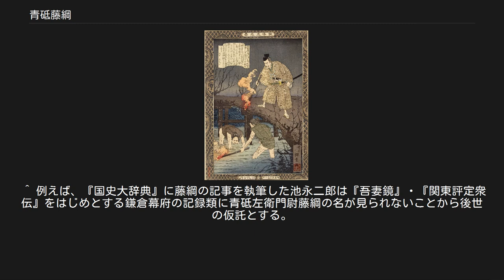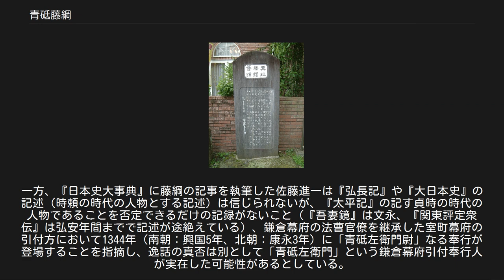青砥藤綱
滑川に落とした銭10文を銭50文で買った松明で探させる青砥藤綱（『教導立志基』より） 青砥 藤綱（あおと ふじつな、生没年不詳）は、鎌倉時代後期の武士。
名は三郎・左衛門。
 青砥藤綱旧跡の碑（鎌倉市の東勝寺橋） 出身は上総とも武蔵ともいう。
青砥藤満の妾の子という伝承もあり。
『弘長記』によれば伊豆の武士で承久の乱で上総国青砥荘を領した大場近郷の子孫と伝えられる。
11歳の時に出家したものの、21歳の時に還俗して家に帰った。
学問に優れ、儒教や仏教に広い知識を有していたという。
 北条時頼が鶴岡八幡宮に参拝した日の夜、夢に神告があり、藤綱を召して左衛門尉を授け、引付衆とした。
『弘長記』では評定衆に任じた、ともある。
藤綱はその抜擢を怪しんで理由を問い、「夢によって人を用いるというのならば、夢によって人を斬ることもあり得る。功なくして賞を受けるのは国賊と同じである」と任命を辞し、時頼はその賢明な返答に感じるところがあったという。
この時、藤綱は28歳であったという。
 ある人が時頼と所領を争ったさい、奉行人たちはその権威をはばかって敗訴としたのを、藤綱は道理を重んじて所領を返し、その人が謝礼に贈った銭をも返した。
これによりその公正・剛直が広く知られるようになった。
 かつて夜に滑川を通って銭10文を落とし、従者に命じて銭50文で松明を買って探させたことがあった。
「10文を探すのに50文を使うのでは、収支償わないのではないか」と、ある人に嘲られたところ、藤綱は「10文は少ないがこれを失えば天下の貨幣を永久に失うことになる。50文は自分にとっては損になるが、他人を益するであろう。合わせて60文の利は大であるとは言えまいか」と答えた。
 次代執権の北条時宗にも仕え、数十の所領があり家財に富んでいたが、きわめて質素に暮らし倹約を旨とした。
他人に施すことを好み、入る俸給はすべて生活に困窮している人々に与えた。
藤綱がその職にあるときには役人は行いを慎み、風俗は大いに改まったという。
なお、『太平記』では藤綱を北条時宗及び次代執権の北条貞時の時の人としている。
 『太平記』巻35においても藤綱の逸話が記され、『大日本史』にも載せられている。
また、現在の葛飾区青戸や横浜市金沢区富岡に屋敷があったとする伝承も存在するが、その実在には疑いが持たれている。
 江戸時代には、藤綱は公正な裁判を行い権力者の不正から民衆を守る「さばき役」として文学や歌舞伎などの芸術作品にしばしば登場した。
同様の性格を持つものとしては大岡政談が挙げられるが、江戸幕府の奉行・大名であった大岡忠相を登場させることには政治的な問題が生じやすかったため、歴史上の人物であった藤綱を代わりに主人公とした例もある。
文学作品としては月尋堂の浮世草子『鎌倉比事』や曲亭馬琴の読本『青砥藤綱摸稜案』が挙げられる。
歌舞伎においては市村座が藤綱関連の作品を積極的に行ったことが知られ、三代目桜田治助と組んだ『青砥稿』『名誉仁政録』、二代目河竹新七（黙阿弥）と組んだ『青砥稿花紅彩画』が知られている。
菅専助・若竹笛躬合作の『摂州合邦辻』も藤綱の子孫に起きた物語を描いている。
 東京都葛飾区高砂にある大光明寺（旧極楽寺）には、藤綱が奉納したといわれる弁才天像や江戸時代に建立された藤綱の供養塔がある。
 京都府南丹市八木町には「青戸」の地名があり、これは青砥藤綱に由来するとされる。
よって往時の表記は「青砥」となっていた。
相国寺（現京都市上京区）の僧の瑞渓周鳳は「臥雲日件録」文安4年（1447年）8月13日条に「於是北望、則山下曰青砥」と記している。
具体的な地名が出ていない為に詳細は不明だが、これは西田村（現南丹市八木町西田）北部を西から東へ歩いた時の記録とされている。
現在の「青戸」に改められたのは、慶安頃（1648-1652）とされ、「砥」は擦り減るという意味があるので「戸」に改めたといわれ、元禄期（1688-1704）の文書「青戸区有文書」には「青戸」と記されている。
また、この青戸にある曹洞宗の寺院「智恵寺」は、かつてこの青砥藤綱の住居のあった場所ともいわれ、同寺の本尊聖観音は藤綱の念持仏であったとも伝えられている。
 ^ 例えば、『国史大辞典』に藤綱の記事を執筆した池永二郎は『吾妻鏡』・『関東評定衆伝』をはじめとする鎌倉幕府の記録類に青砥左衛門尉藤綱の名が見られないことから後世の仮託とする。
一方、『日本史大事典』に藤綱の記事を執筆した佐藤進一は『弘長記』や『大日本史』の...